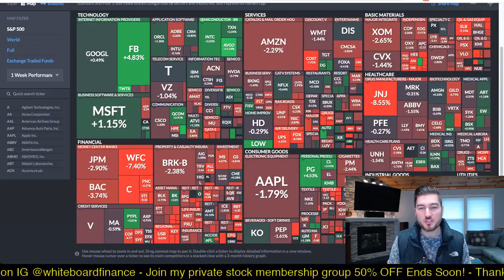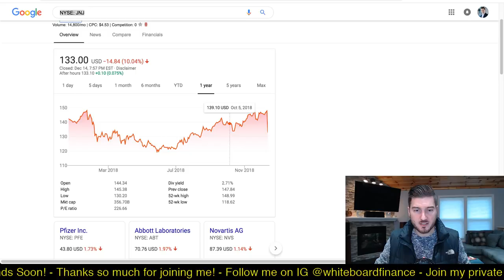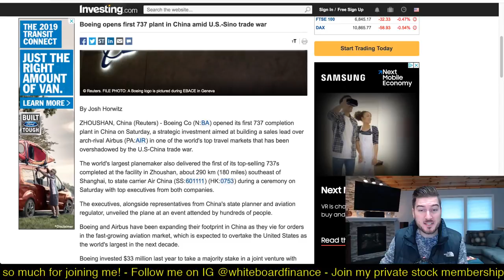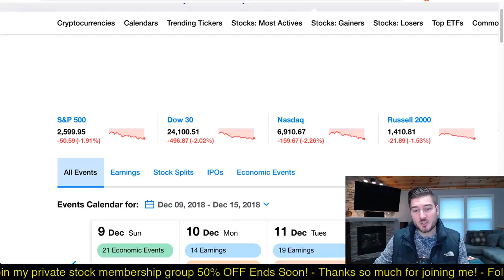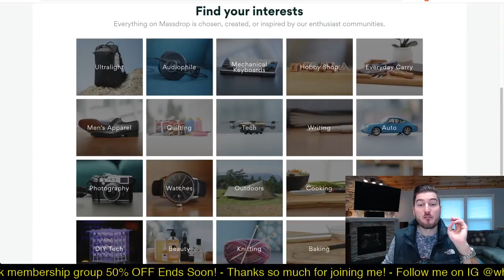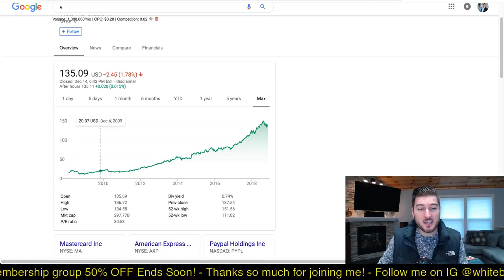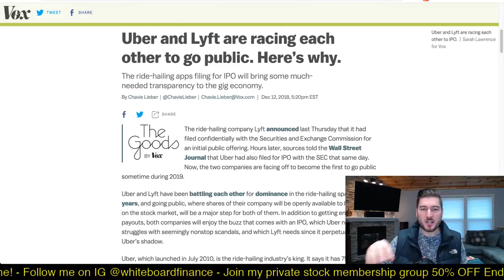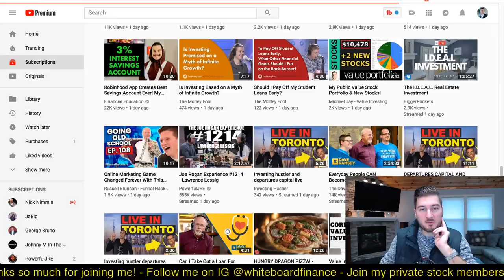LIVE! 🔴 Saturday Stock Market Talk - 12/15/2018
Welcome to Saturday Stock Talk! This is a weekly livestream every Saturday at Noon EST. I love to engage with my subscribers, and I hope to answer all of your questions and keep an open dialogue! Have a prosperous weekend, and be sure to tell a friend about WhiteBoard Finance!
M1 FINANCE: Invest in partial shares of your favorite stocks